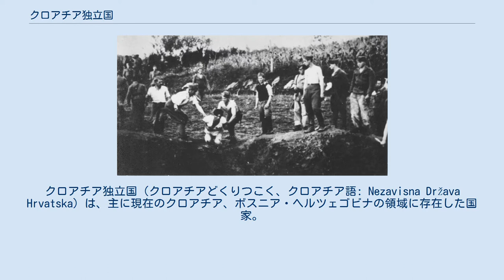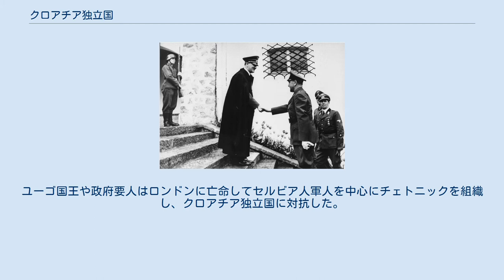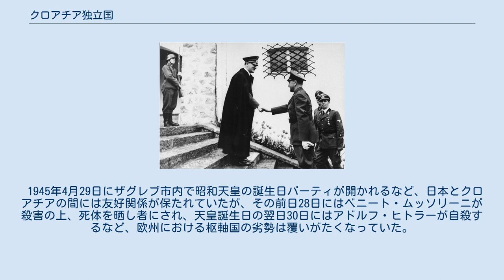クロアチア独立国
ナチス・ドイツの従属国
クロアチア・ドイツ関係
イタリア・クロアチア関係
アンテ・パヴェリッチ
クロアチア独立国（クロアチアどくりつこく、クロアチア語: Nezavisna Država Hrvatska）は、主に現在のクロアチア、ボスニア・ヘルツェゴビナの領域に存在した国家。
一般にドイツ及びイタリアの傀儡国家と見做されている。
独立国家クロアチアと訳されることもある。
 ユーゴスラビア王国は1918年に「セルビア人・クロアチア人・スロベニア人王国」として建国された当初から、セルビア人とクロアチア人の不和という問題を抱え、ヴェルサイユ体制に支えられたセルビア人の専制政治に対し、クロアチア人が大きな不満を抱いていた。
これを重く見たセルビア人の王アレクサンダルは、1929年にクーデター（sh:Atentat u Narodnoj skupštini）を起こして独裁政権を樹立し、国号も「ユーゴスラビア」と改めた。
しかしその後1934年、アレクサンダルがマルセイユで暗殺されるという事態が起こったため（当時クロアチア民族主義者の犯行と思われたが、現在真相は不明）、1939年ユーゴ政府は国内の一部をクロアチア自治州とすることで、セルビア人とクロアチア人との対立をなんとか収束しようとした。
この政策は国内の矛盾を拡大させただけで終わった。
 クロアチア民族主義者はこれに飽き足らず、北方で勢力を拡大していたヒトラー政権下のドイツとの関係を強化し、1941年にドイツとイタリアによるユーゴスラビア侵攻が始まった直後の4月1日にザグレブで蜂起。
「クロアチア独立国」の建国宣言を発し、サヴォイア家からアオスタ公アイモーネを象徴君主として迎えた。
アイモーネはクロアチア建国の英雄トミスラヴ王（Tomislav）の名を冠し、トミスラヴ2世として5月18日に形式上の国家元首である国王に即位した。
ただし、クロアチア王位はあくまで象徴的な意味合いだけで、決して如何なる実際上の権力も持っていなかった上に、トミスラヴ2世はクロアチア人によるテロを恐れ、自らの領国には足を踏み入れず、イタリアに留まった。
 建国の先鋒となったのは、クロアチア民族主義団体ウスタシャのアンテ・パヴェリッチであった。
パヴェリッチは独立と同時にポグラヴニク（国家指導者または総統と訳される）となって首相と外相を兼務した。
ポグラヴニクという地位は、国王が国内に不在であるクロアチアにとって、事実上の国家元首であった。
更に彼はファシズムの先駆者であるヒトラーやムッソリーニを模範に単一政党による独裁政権を樹立した。
他の政党はすべて非合法化され、自身の親衛隊を創設。
なおウスタシャは旧ユーゴスラビア王国から以下の領土を割取した。
 クロアチア独立国の領土 ウスタシャはかねてから計画していたと言われるこれらの地域のセルビア人を標的とした大量殺戮を開始し、一説に70 - 100万人近いセルビア人を強制収容所に収監して虐殺したといわれている。
またセルビア人だけでなくユダヤ人やジプシー、さらには同胞のクロアチア人の反対派までも大量に逮捕・収監した。
特に悪名高いヤセノヴァッツ強制収容所は「バルカンのアウシュヴィッツ」と呼ばれた。
こうしたウスタシャの虐殺行動は、同じく残虐行為を専門としたナチス・ドイツ親衛隊の保安警察・保安部擁するアインザッツグルッペン（特別行動部隊）すら眉をひそめる程のものだったという。
 さらに1941年4月30日には、国籍法が採択され、全ての非アーリア系（クロアチア人はアーリア系とされた）市民は、無国籍者とされた。
同日、民族間の結婚を禁止する法律も採択された。
6月4日には、クロアチアの社会、青年、スポーツ、文化組織、文学及び報道、絵画、音楽、劇場、映画館に非アーリア人が参加することが禁じられた。
 ユーゴスラビア王国の国土はクロアチア独立国・ブルガリア・ルーマニア・ハンガリーの枢軸国軍によってあっという間に占領された。
ユーゴ国王や政府要人はロンドンに亡命してセルビア人軍人を中心にチェトニックを組織し、クロアチア独立国に対抗した。
だがチェトニックはクロアチア人を虐待するなど旧来のユーゴ軍の矛盾を内包していたため、セルビア人以外からはあまり支持されなかった。
代わってドイツへの抵抗運動を指揮したのはユーゴスラビア共産主義者同盟のチトー率いるパルチザンであった。
 1941年6月15日、クロアチア独立国は日独伊三国軍...